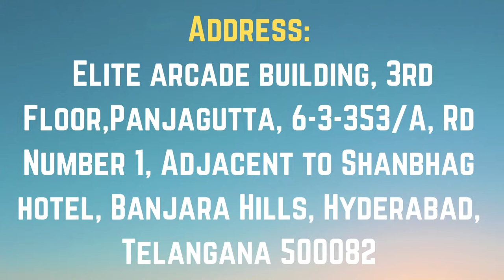JSpiders Hyderabad Punjagutta | Student Testimonial | Java Developer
JSpiders Hyderabad Punjagutta
Congratulations to Akash pawar
Got Placed in company​​​​​​​​​​​​​​​​ code MIN5611
Designation : Java Developer
He is Sharing His Experience About
JSpiders Hyderabad Punjagutta
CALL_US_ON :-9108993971